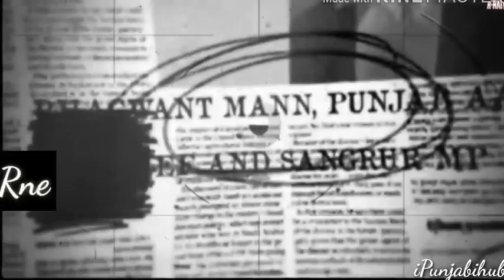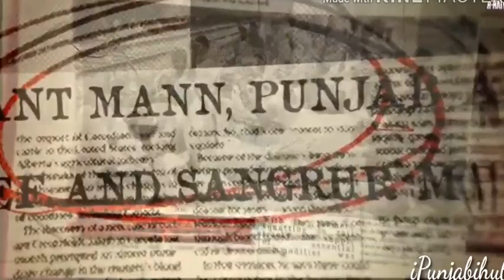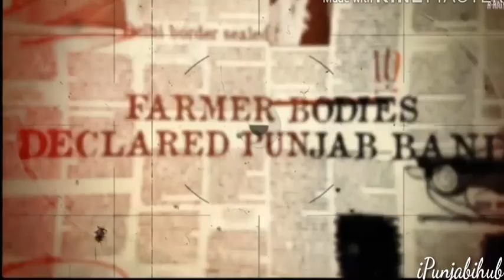Delhi-A (Full Song) R Nait Dj Remix R Nait| GRY India | GoldMedia | New Punjabi Song 2020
iPunjabihub Representing you R Nait New Punjabi Song Delhi - A Kissan Ekta Zindabad 💪🏼

DJ Remix Punjabi songs
R Nait Dj Remix
Delhi A Dj Remix
New Punjabi Song Dj Remix
Dj Remix R Nait
R Nait New Punjabi Song Delhi - A
New Punjabi Song R Nait
Delhi A R Nait New Punjabi Song
warning Shots Delhi A R Nait
Kissan ekta Zindabad 💪🏼
Sidhu Moosa Wala Song
Amrit Mann New Punjabi Song